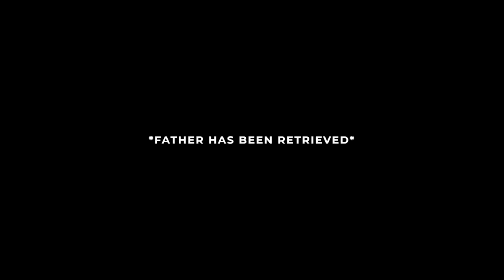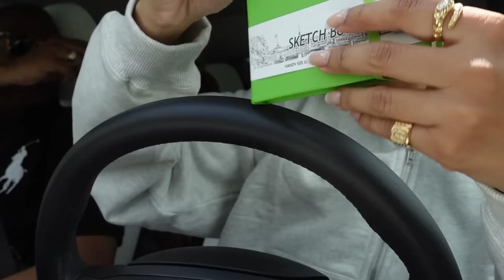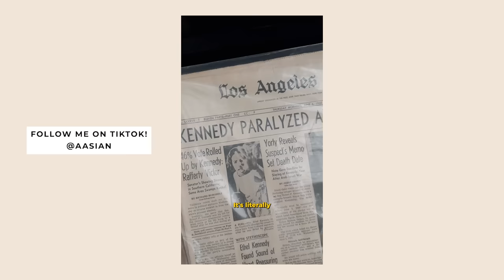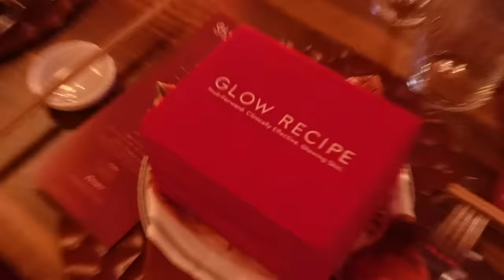WE'RE BACK | IT GIRL DIARIES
*ABOUT*
My name is Asia Jackson and I’m an actress and content creator based in Los Angeles.

I’m passionate about fashion, and here, I create insightful and analytical videos that delve into intentional shopping and personal style. My mission is to empower and guide my viewers to discover their unique style, enabling them to shop with intention and confidence. Through engaging discussions and practical tips, my goal is to help you curate a wardrobe that reflects your individuality, making you feel and look your best in every outfit you wear. Join me on this fashion journey, as we explore the art of intentional dressing and unlock the keys to a more fulfilling and authentic style expression.

*FREQUENTLY ASKED*
I’m Black & Asian! More specifically, African-American (Louisiana Creole) and Indigenous Filipino (Igorot)

5’6” or 168cm

Main camera: Sony A6600
Vlogging camera: Sony ZV-1